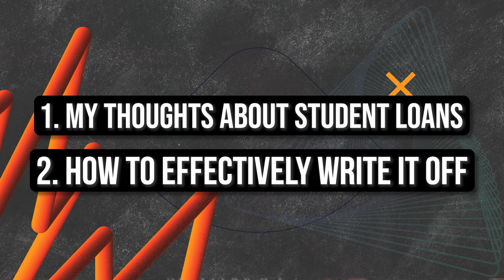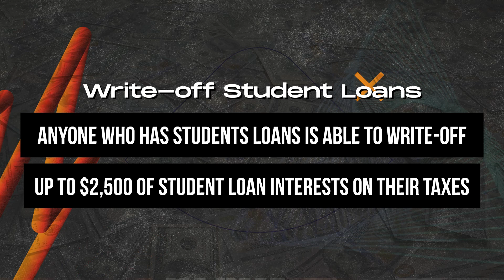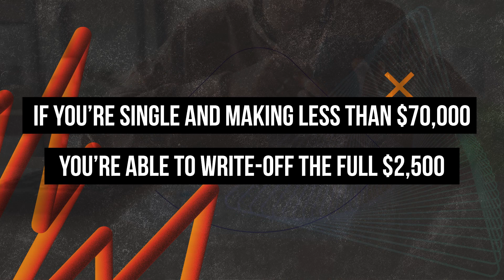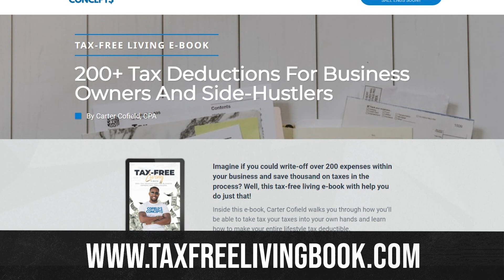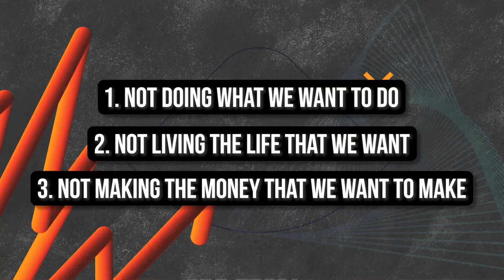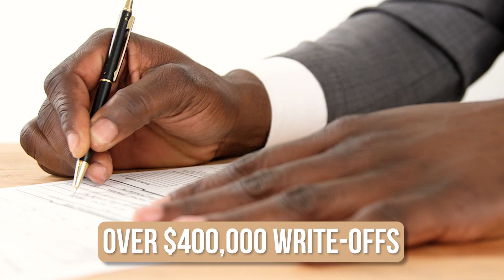Can You Write-off Student Loans? CPA Reveals Surprising Truth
Can you write-off your student loans? The answer is yes! Although did you know you can help your debt situation significantly by following different paths!? They're all detailed on today's new episode of Tax-Free Living!

📝 The information in these videos are to assist entrepreneurs and business owners for general & educational purposes only. I am not an attorney or legal advisor nor do I claim to be 📝